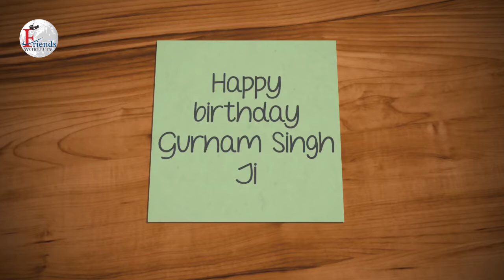Happy Birthday Gurnam Singh Ji